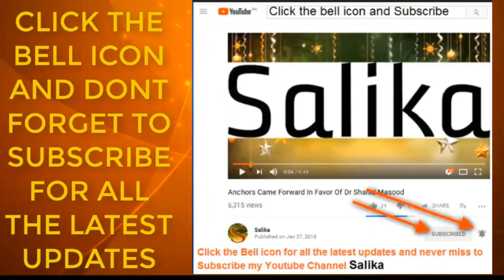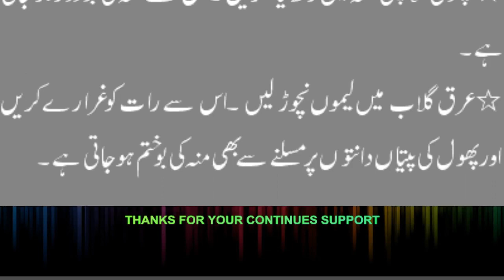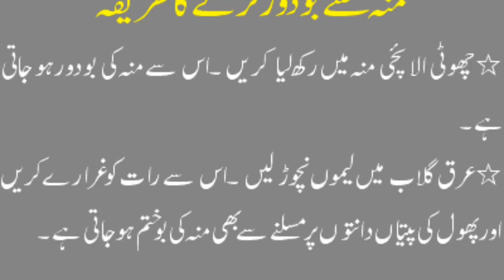MON SA BOO DOR KARNY KA TARIKA